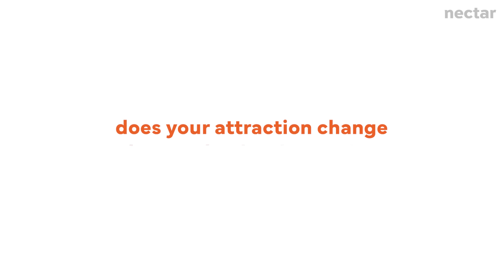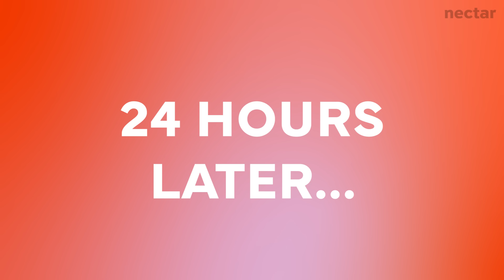strangers date drunk vs sober | vs 1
to get a FREE 1-year supply of Vitamin D3+K2 and 5 AG1 travel packs with your first purchase.

love,
nectar

credits
Director: Lauren Teebor
Casting Coordinator: Bridget McGuinness
Casting Associate Producer: Karsyn Hughes
Production Manager: Casey Naranjo
Equipment Coordinator: Pat Saulo
Assistant Editor: Kirsten Hoang
Editor: Brandon Belk-Yee

00:00 Day 1
02:04 Truth or Drink
09:25 Beer Pong
15:09 Voting
19:33 Day 2
20:26 Sobering Questions
28:46 Voting
32:01 Final Results